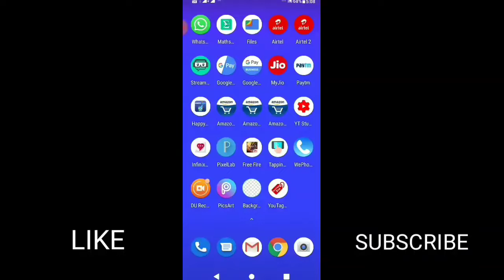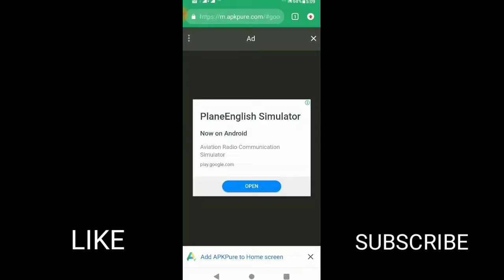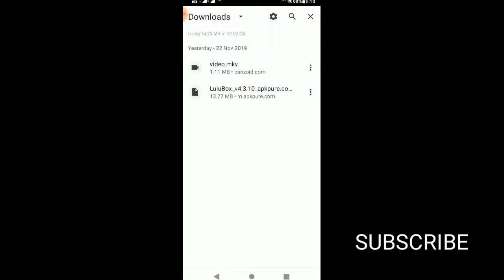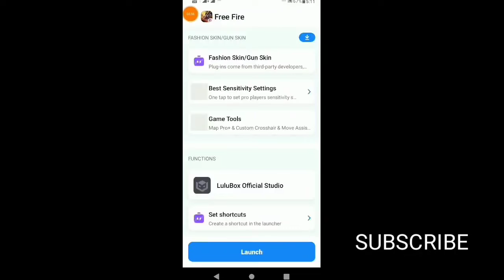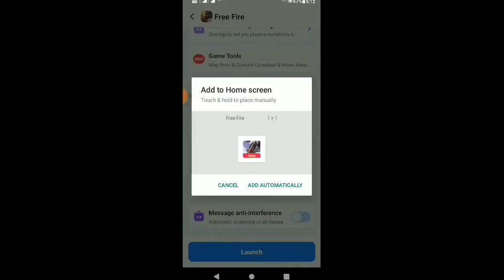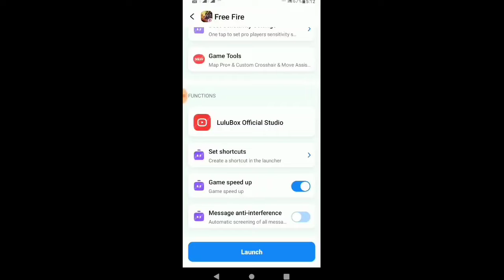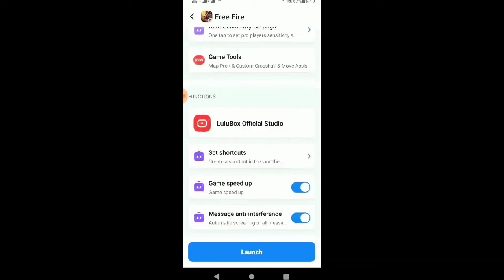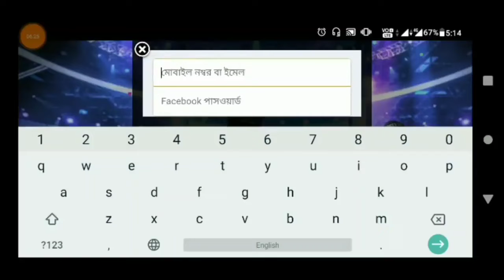How to hack bundles in freefire with lulu box